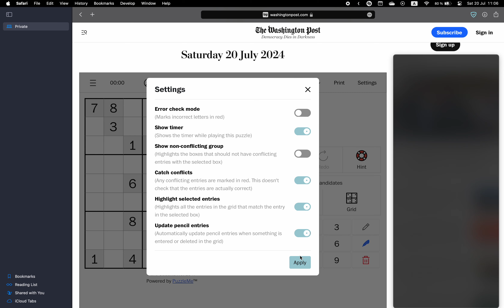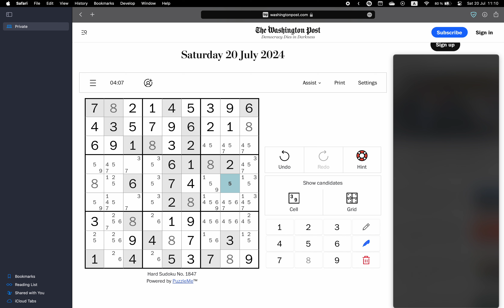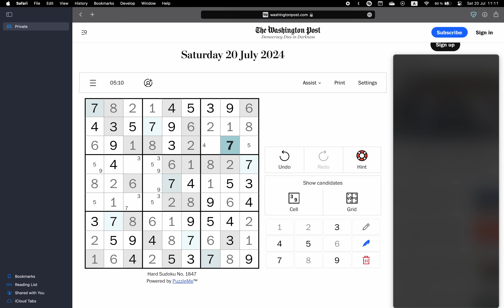Washington Post Sudoku ✦ July 20, 2024 ✦ Hard